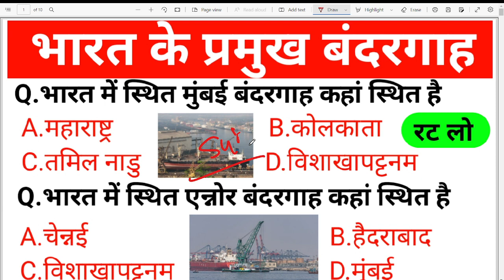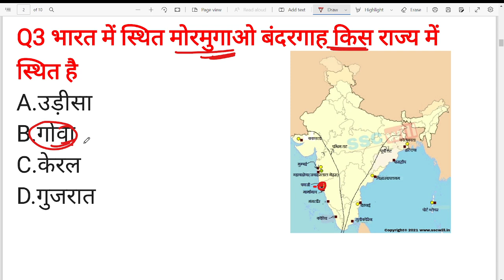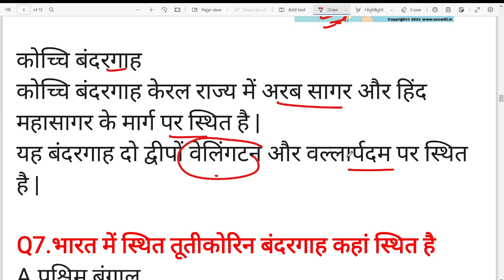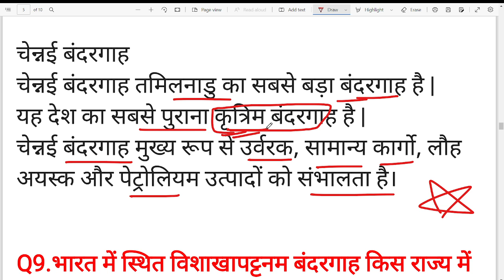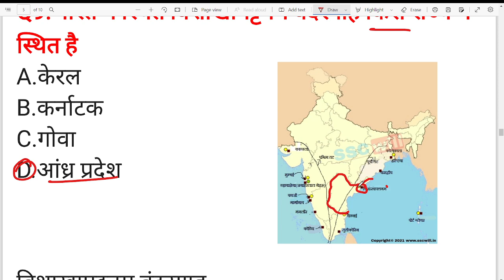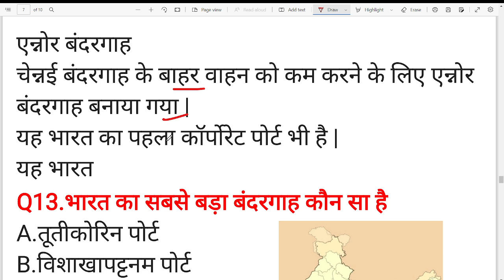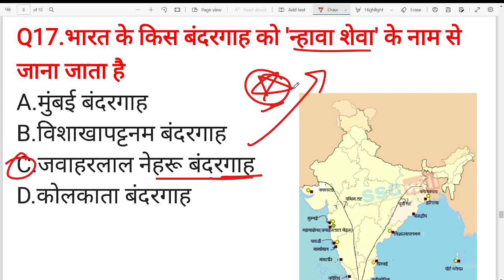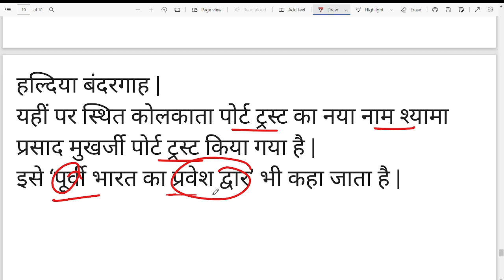भारत के प्रमुख बंदरगाह - Bharat ke Pramukh Bandargah Gk MCQ Question in Hindi#AVTARSTUDY7054